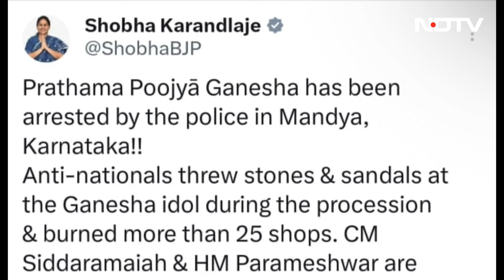Bengaluru Police ने बप्पा को हिरासत में लिया! फिर क्या हुआ? | NDTV India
केंद्रीय मंत्री शोभा करणलाजे और कर्नाटक विधान सभा में नेता प्रतिपक्ष आर अशोक के खिलाफ दंगा भड़काने की धारा के तहत मंड्या पुलिस ने मामला दर्ज किया. दोनो पर भ्रामक पोस्ट सोशल मीडिया पर शेयर करने का आरोप है. केंद्रीय मंत्री शोभा करणलाजे के खिलाफ दंगा भड़काने का मामला इस पोस्ट के  बाद मंड्या पुलिस ने दर्ज किया है. शोभा करणलाजे ने लिखा की गणपति को मंड्या में गिरफ्तार किया गया है. ये पोस्ट मंड्या के नागमांगला में हुए सांप्रदायिक दंगे के बाद शोभा की तरफ से पोस्ट किया गया। ऐसे में पुलिस ने BNS की धारा 192 के तहत मामला दर्ज किया.